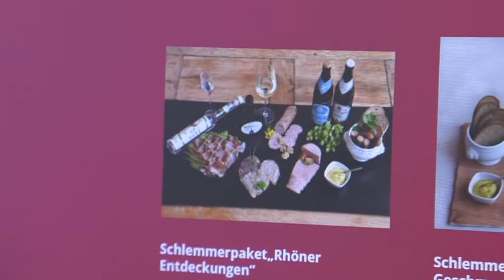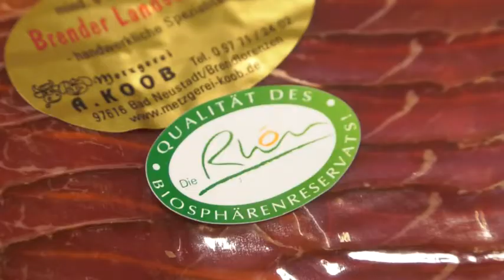TV Mainfranken 10.09.2020